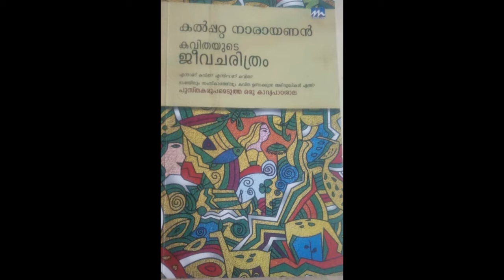നമുക്ക് കേൾക്കാം - 5